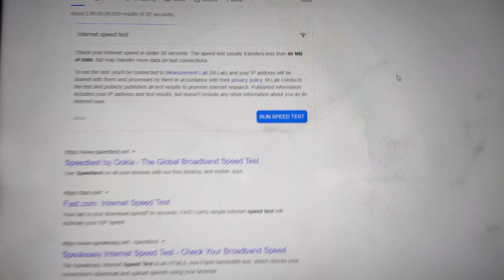How to chaque net speed only for 2second 🔥🔥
thank u for watching and do your best in your life always be happy and take care